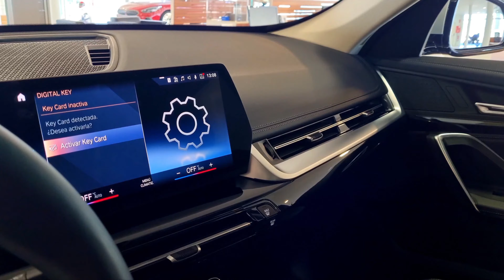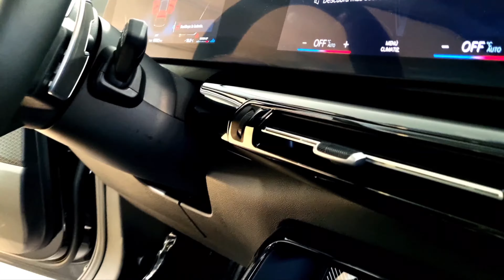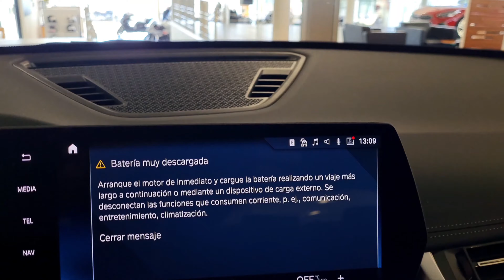"BMW X1 : El SUV PEQUEÑO MÁS VERSATIL Y PÁCTICO DE BMW"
"BMW X1 : El SUV pequeño más versátil y práctico de BMW"